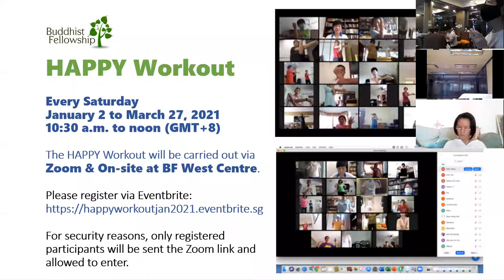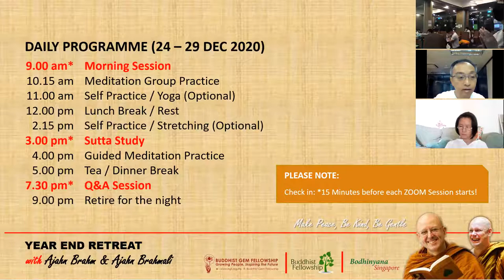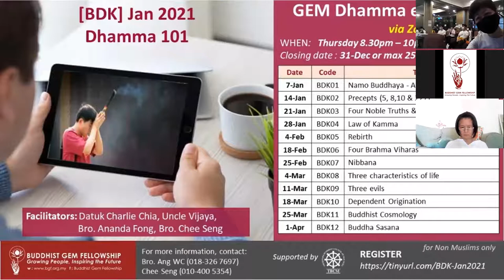Day 4 Ajahn Brahm Morning Talk.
Year End Retreat 2020 with Ajahn Brahm. Jointly organized by Buddhist Gem Fellowship, Buddhist Fellowship Singapore and Bodhiyana Singapore. 24-29 Dec 2020 Online Retreat.